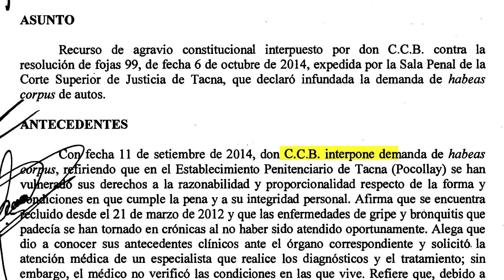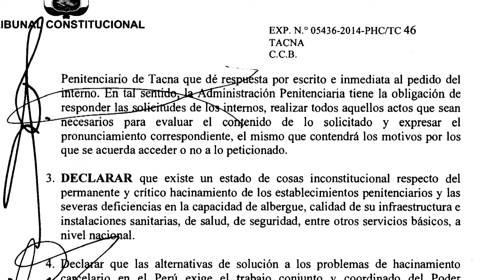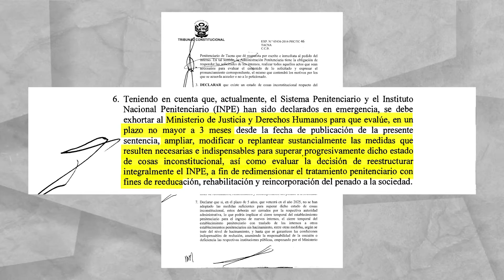SENTENCIA QUE DECLARA ESTADO DE COSAS INCONSTITUCIONAL HACINAMIENTO DE LOS PENALES